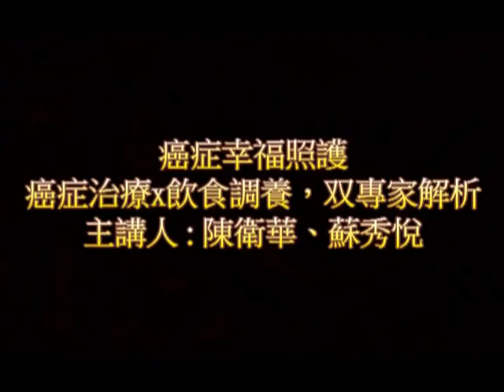【信義學堂】癌症幸福照護─癌症治療x飲食調養，双專家解析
罹癌病患的生活，可以活得健康、開心又有品質！

這堂講座特別邀請陳衛華醫師與蘇秀悅營­養師，雙專家解析，針對治療的心路歷程、飲食的重點搭配，一起為抗癌生活，規畫出幸福­的照護之道！

想要知道更多的免費講座訊息嗎?